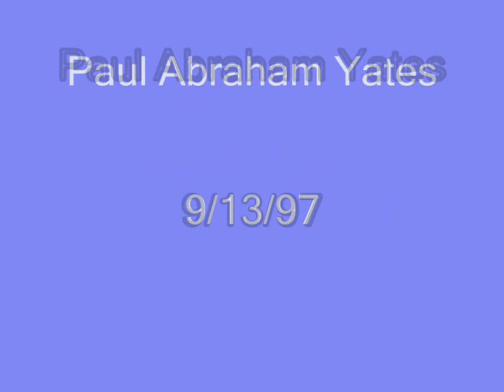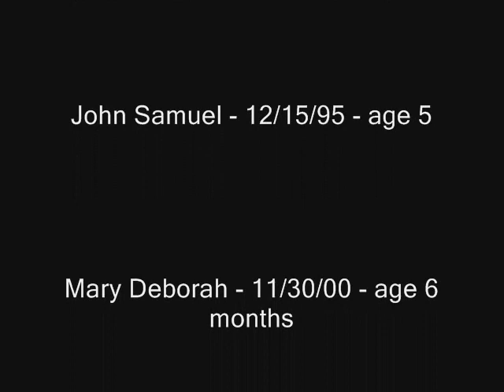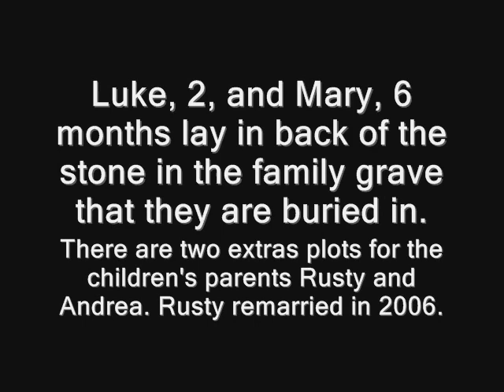Paul Noah Luke John and Mary Yates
Remembers Noah Jacob, 7, John Samuel, 5, Paul Abraham, 3, Luke David, 2 and Mary Deborah Yates, 6 months. All were killed by their mother Andrea Pia Yates on June 20, 2001.